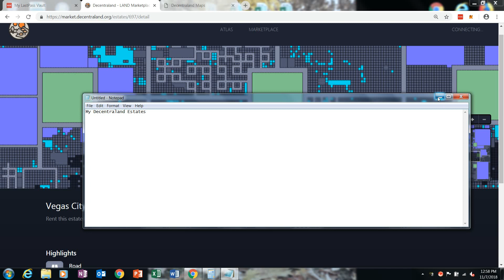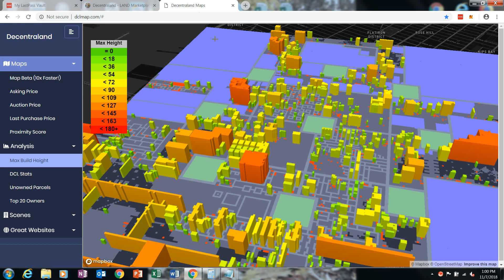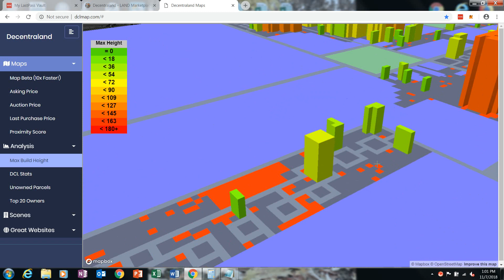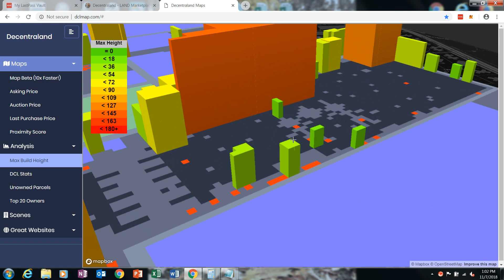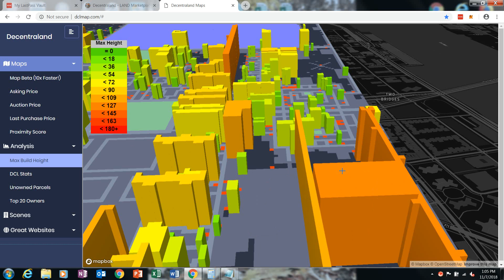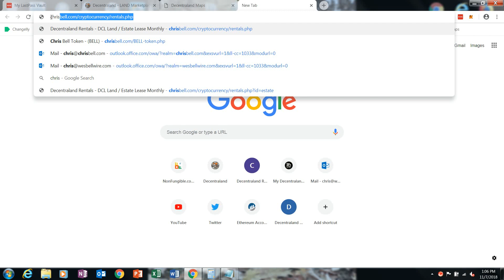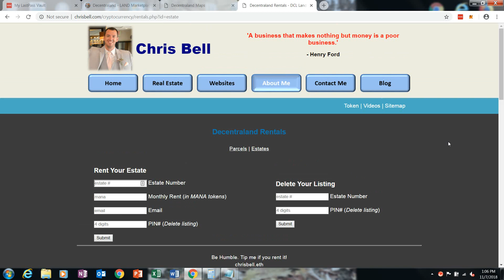Decentraland Estates - @DCLstart - Chris Bell - MANA Token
Chris Bell Decentraland Estates, also known as @dclstart in Discord. Uses the MANA token to buy and sell parcels and estates in Decentraland. These are my estates that I plane to rent out to developers when the platform launches.